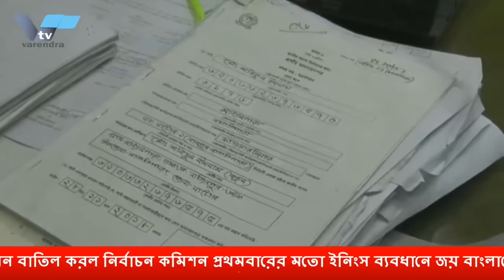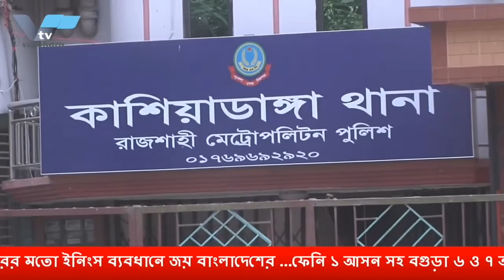বাদশাকে নিয়ে মাঠে ১৪ দলের নেতারা